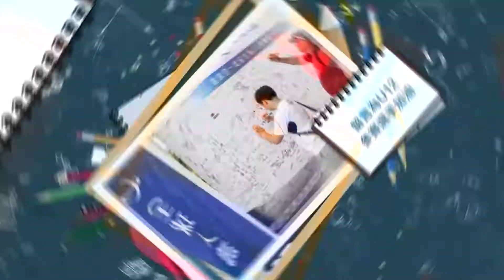2019 全球人壽 U12棒球主題日